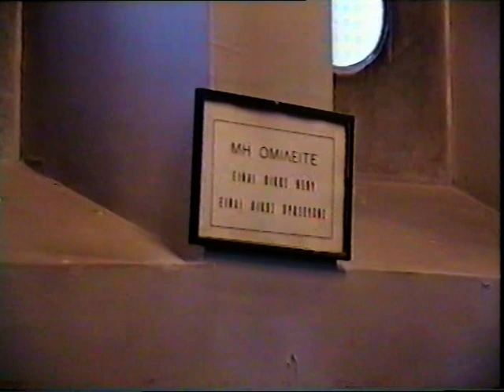ΠΑΤΗΡ ΚΩΝ ΜΗΛΙΩΤΗΣ 13-2-96 'ΑΓΙΟΣ ΙΩΑΝΝΗΣ Ο ΕΛΕΗΜΩΝ'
ΠΑΤΗΡ ΚΩΝΣΤΑΝΤΙΝΟΣ ΜΗΛΙΩΤΗΣ ΚΑΡΛΟΒΑΣΙ ΣΑΜΟΥ13-2-96 'ΑΓΙΟΣ ΙΩΑΝΝΗΣ Ο ΕΛΕΗΜΩΝ'